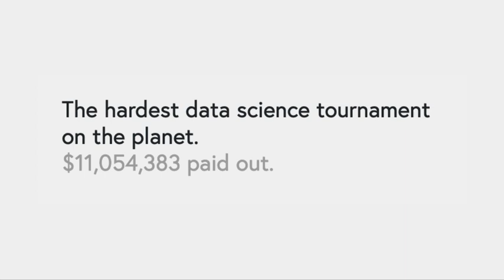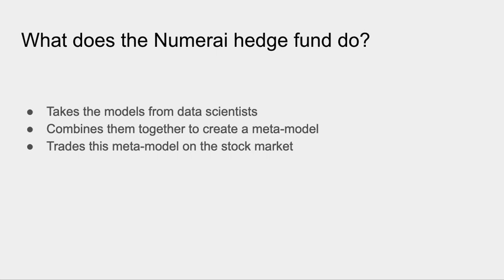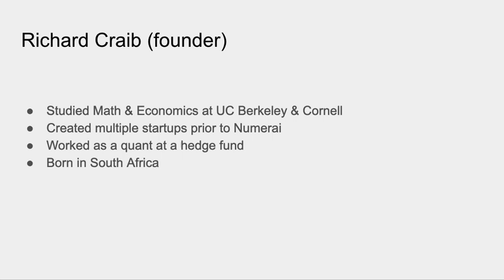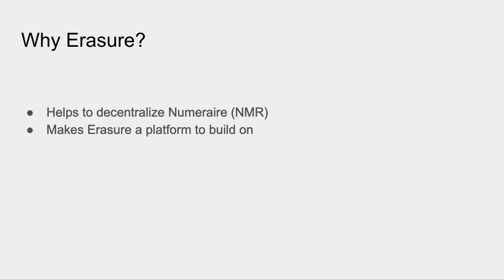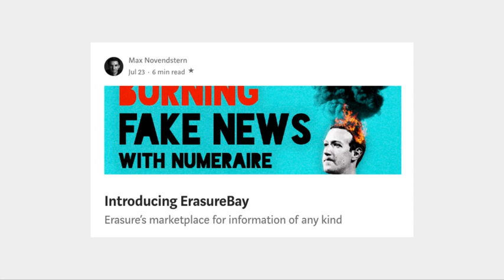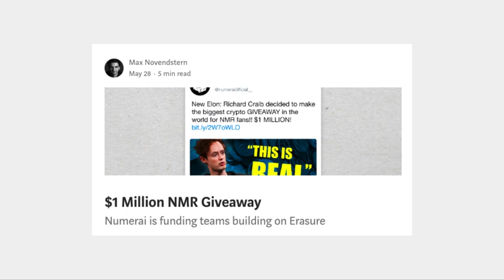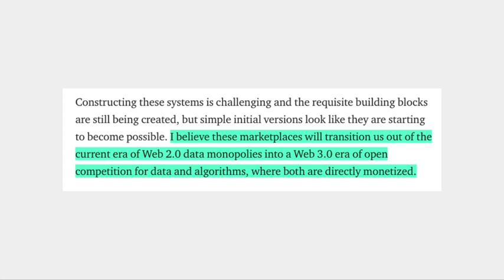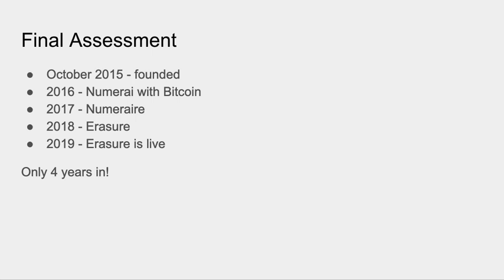Why Numerai Matters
In this video I explain what Numerai is, why it matters, and where it's potentially going.